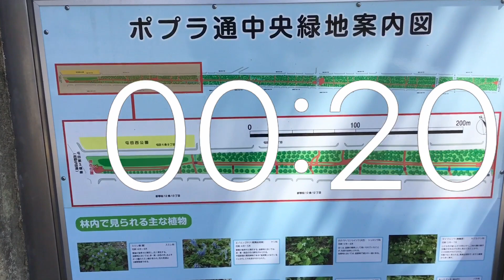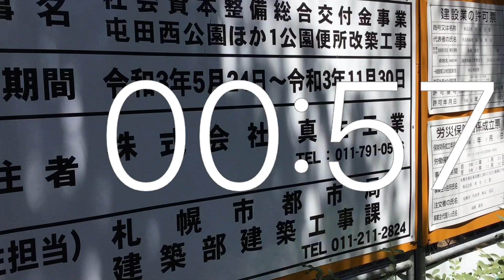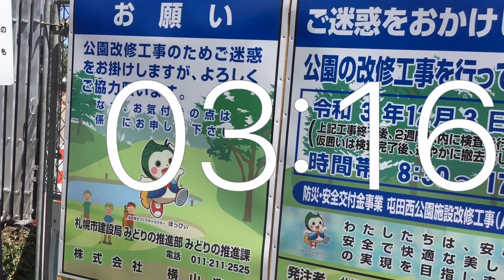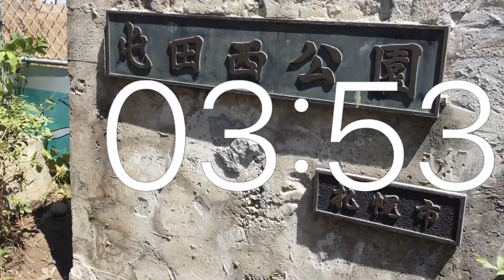Timer 5 minutes movie .Renovation work .Sapporo Tonden west park .July